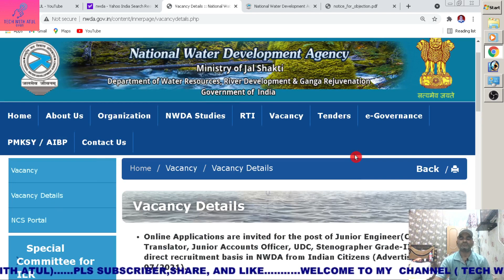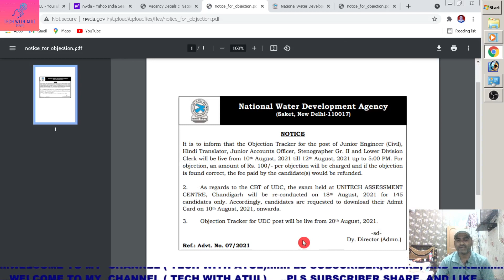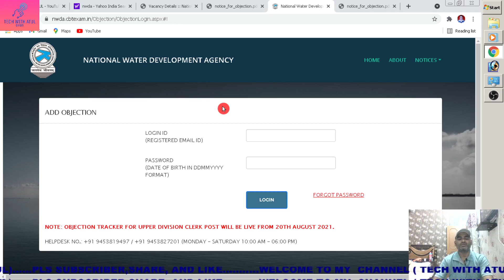NWDA ANSWER RELATED QUERIES FOR LDC,UDC,TRANSLATOR,JE POST